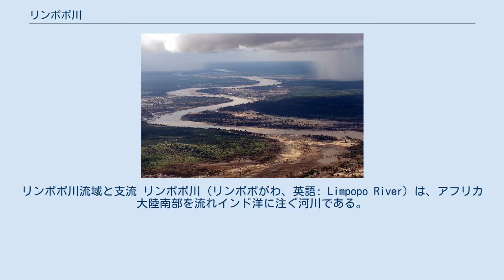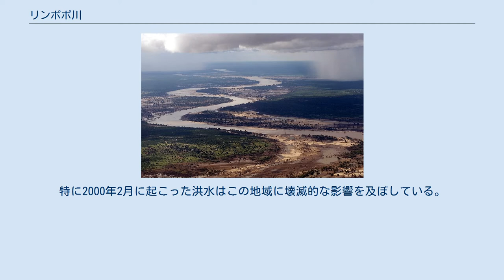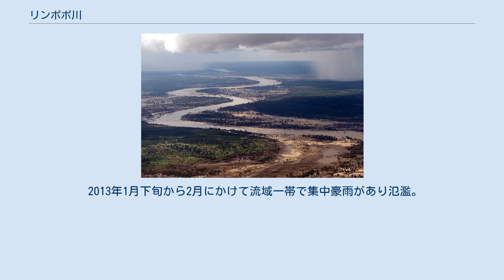リンポポ川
リンポポ川流域と支流 リンポポ川（リンポポがわ、英語: Limpopo River）は、アフリカ大陸南部を流れインド洋に注ぐ河川である。
全長は約1,600kmであり、上流部のクロコダイル川も含めると1,770km。
 上流部はマリコ (Marico) 川とクロコダイル (Crocodile) 川で、この二つの合流地点から下流がリンポポ川となる。
640kmほど南アフリカ共和国とジンバブエおよびボツワナとの国境となっており、それからモザンビーク領内に入ってシャイシャイ付近でインド洋に注ぐ。
モザンビーク領内で支流オリファンツ (Olifants) 川が合流し、そこより下流では航行可能となる。
流れは大きな弧を描いており、最初は北東へ向かい、途中から東に流れが変わって最終的には南東方向に流れる。
 リンポポ川の水は沈泥を多く含んでいて流れは遅い。
雨が降る時期が限定されるため水資源としては期待できない。
雨が少ない年の場合、水が流れている日が40日以下ということもある。
上流の一部にはカラハリ砂漠なども含まれ乾燥した地域が続くが、中流に入るとウォーターバーグ山塊や落葉樹林などがあり少数の人間が住めるような生態系ができている。
下流は肥沃な土地があり人口も多いが、雨期の後の洪水が時々大きな問題をもたらす。
特に2000年2月に起こった洪水はこの地域に壊滅的な影響を及ぼしている。
 南アフリカの北東端ではリンポポ川は大きな保護区に接している。
約1400万人が流域で生活しており、その面積は41,5000 km²に及ぶ。
多くの人が生活しているため水の供給は需要に追いつかず、この地域に住んでいる人には貧困にあえぐ人が多い。
旱魃などによる作物の成長不良による飢餓や栄養失調も珍しいことではない。
 ヨーロッパの人間ではじめてリンポポ川を訪れたのはヴァスコ・ダ・ガマの一行である。
彼らは1498年にこの川の河口にたどり着いた。
この地域に人間が住み始めたのはもっと古く、近郊では350万年前のアウストラロピテクスの化石が見つかっている。
 リンポポ川はラドヤード・キップリングの『象の子供』という短編で有名となった。
この作品の中でキップリングは「熱帯の木で飾られた大きくて灰緑色で脂ぎったリンポポ川」と記している。
そこに「2色のニシキヘビ」が住んでいるとしている。
 2013年1月下旬から2月にかけて流域一帯で集中豪雨があり氾濫。
洪水により15万人以上が避難する災害となった。